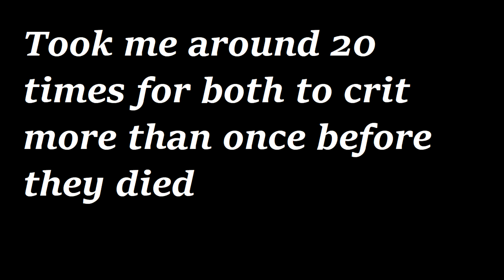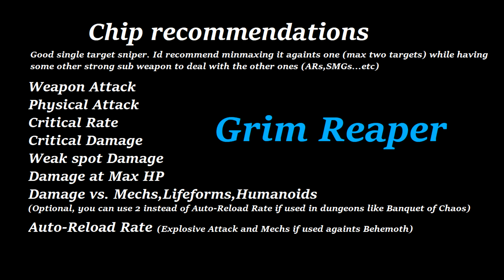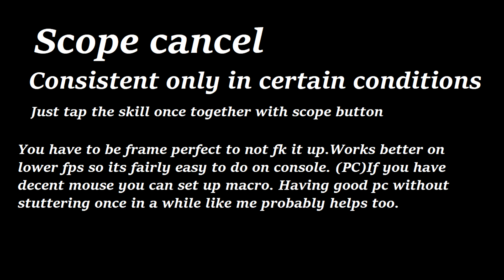SAOFB [Tiamat Type Z vs Reaper] Comparison / Nifta QS + skill cancel tips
Sniper comparison: 0:34
Skill cancels: 1:33
Nifta QS guide: 2:59